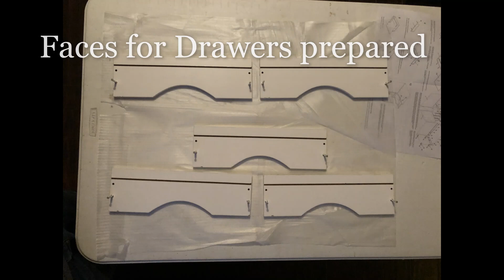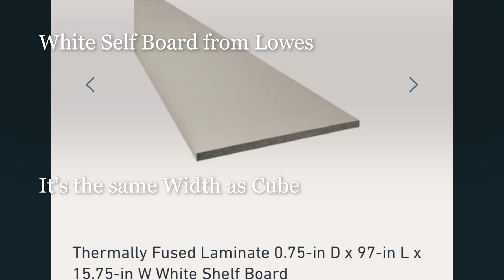DIY Vanity/Desk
DIY Vanity Project that I put together.

Shelf Board